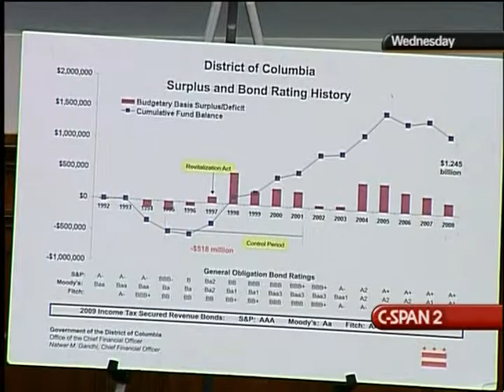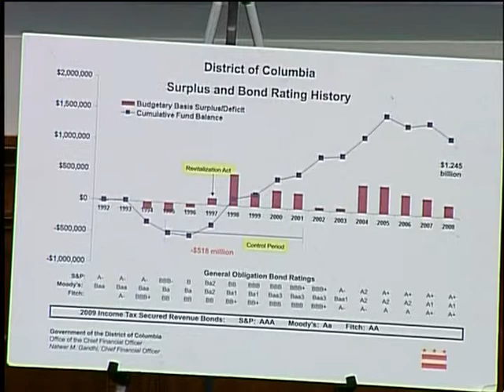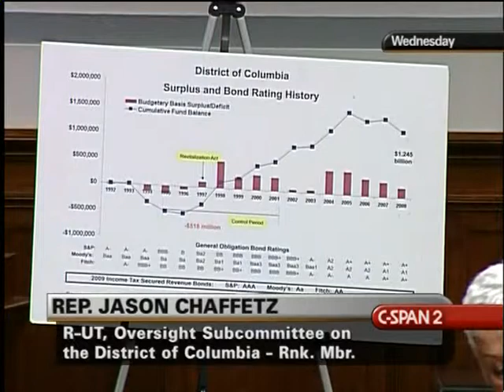Federal Oversight of Washington, D.C. Government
Federal Oversight of Washington, D.C. Government - House Oversight Committee - 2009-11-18 - Product 290088-1-DVD - House Committee on Government Reform and Oversight. Subcommittee on the Federal Workforce, Postal Service, and the District of Columbia.  A hearing was held on legislation intended to eliminate congressional review of newly-passed District of Columbia laws, and transfer provisions of the Home Rule Act pertaining to the city's budgetary matters to the District of Columbia. Witnesses also testified on the City Council's expected passage of a same-sex marriage law.  Filmed by C-SPAN. Non-commercial use only.